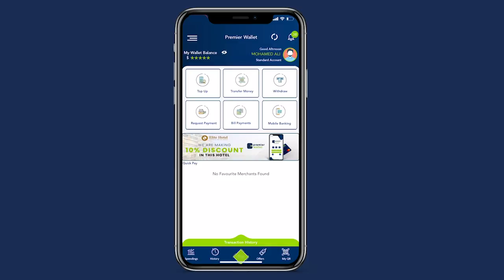Dumarka isticmaala mootada Fikon-ta oo ku soo badanaya Muqdisho,masaafo dhan 30km ayay u raacaan.